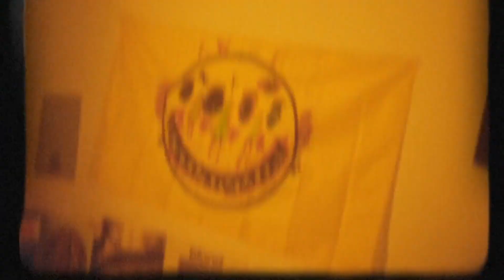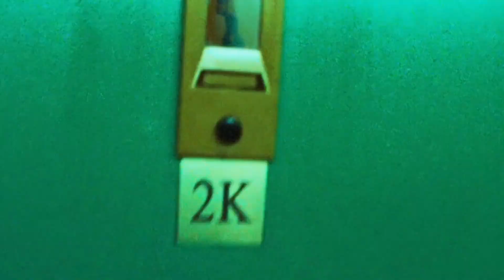[FREE] ASAP Rocky x Kanye West Type Beat ~ "Jukebox Joints"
IMPORTANT:
THIS BEAT IS FREE FOR NON PROFIT ONLY. YOU MUST GIVE ME CREDIT (prod. Amadeus Ben Boas)  IN YOUR TITLE/DESCRIPTION. This means YouTube or Soundcloud use with NO monetization. The free version of this beat is NOT available for streaming services such as Spotify or Apple Music.